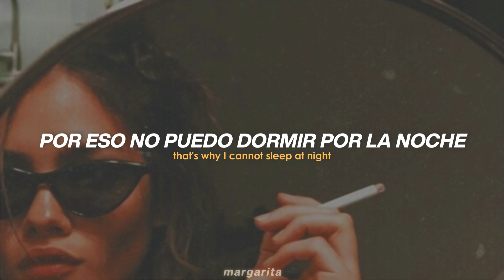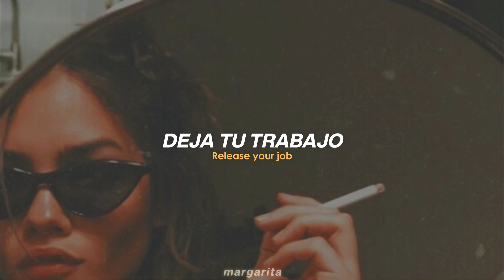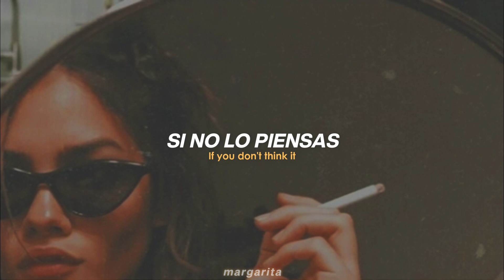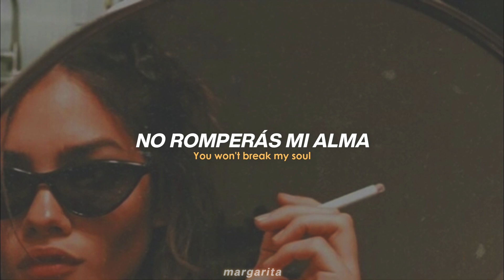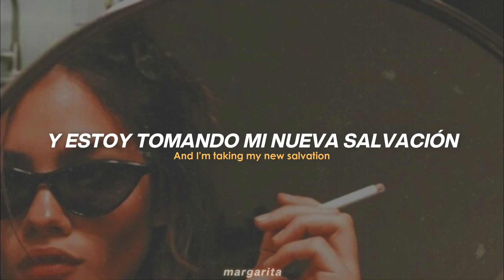BREAK MY SOUL - Beyoncé [Español + Lyrics]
gracias por pasarte por aquí 🧡
🎤 aqui tienes la letra completa:
[Intro: Big Freedia & Beyoncé]
Bend it, bust it open, won't ya make it go?
Yaka, yaka, yaka, yaka, yaka, yaka, yaka
Release your wiggle
Release your wiggle
Ah, la-la-la-la-la-la-la-la-la-la-la
La-la-la-la-la-la-la-la-la-la-la-la-la

[Chorus: Beyoncé]
I'm tellin' everybody
Everybody
Everybody
Everybody

Now, I just fell in love, and I just quit my job
I'm gonna find new drive, damn, they work me so damn hard
And they work my nerves, that's why I cannot sleep at night

[Pre-Chorus: Beyoncé]
Motivation
I'm looking for a new foundation, yeah

[Chorus: Beyoncé]
You won't brеak my soul (No-no, na, na)
You won't break my soul (Na, na)
I'm telling evеrybody (Na, na)
Everybody
Everybody
Everybody

[Post-Chorus: Big Freedia]
Release ya anger, yelease ya mind
Release ya job, release the time
Release ya trade, release the stress
Release the love, forget the rest

Bey is back and I'm sleeping real good at night
The queen's in the front and the Dom's in the back
Ain't taking no flicks but the whole clique snapped
Tryin' to smoke with the yak in your mouth

[Pre-Chorus: Beyoncé]
And I'm takin' my new salvation (New salvation, oh, yeah, yeah)
And I'ma build my own foundation (Oh, yeah, yeah), yeah (Oh, yeah, yeah)

[Chorus: Beyoncé]
And I'm telling everybody (Everybody)
Everybody (Everybody)
Everybody (Everybody)
Everybody, yeah

Searching for love (Round in circles)
We go up and down, lost and found

[Chorus: Beyoncé]
I'm tellin' everybody
Telling everybody
Everybody
Everybody
And I'm tellin' everybody (Oh yeah, yeah)
Everybody (Oh yeah, yeah)
Everybody

[Bridge: Beyoncé]
I'm taking my new salvation (Yeah)
And I'ma build my own foundation, yeah (Yeah, yeah)
I'm taking my new salvation (New salvation)

[Outro: Big Freedia]
Release your wiggle
Release ya wiggle
Release ya wiggle
Release ya wiggle

BREAK MY SOUL - Beyoncé [Traducido al español]
BREAK MY SOUL - Beyoncé [Lyrics]